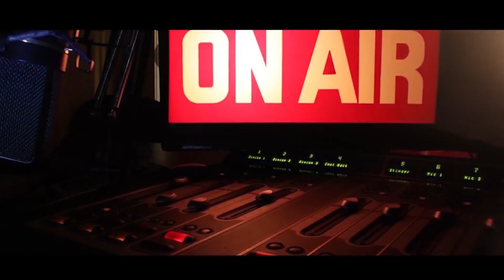GABU AFUNGUKA WALIVYOPATANA NA MBOSSO/AFAFANUA KUHUSU"PLAY KENYAN MUSIC CAMPAING"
--~-- WATCH YOUR FAVORITE SHOW IN EAST AND CENTRAL AFRICA , MSETO_EAST_AFRICA NA